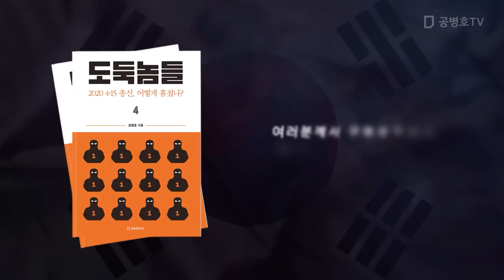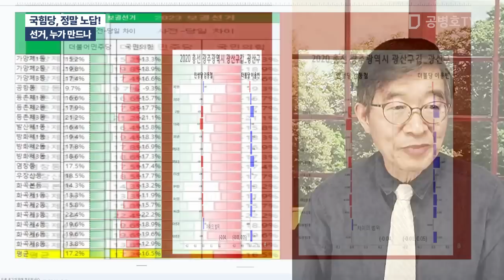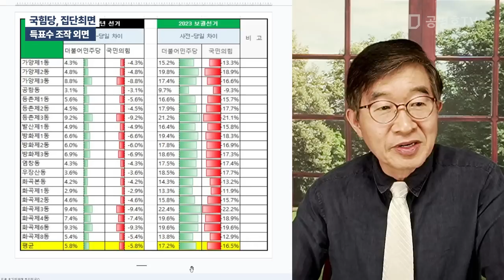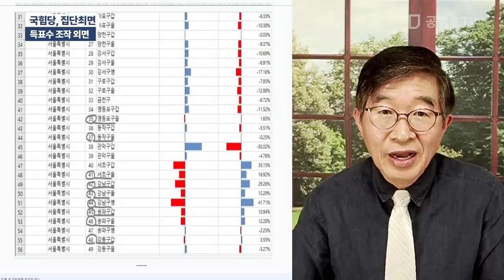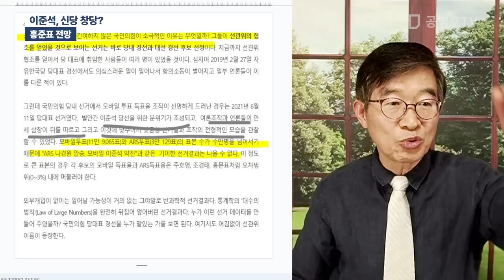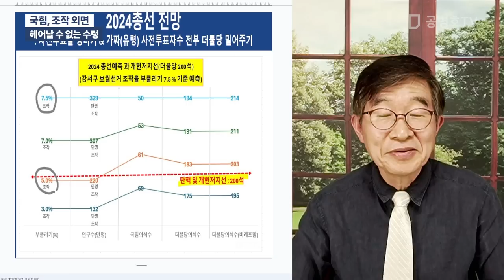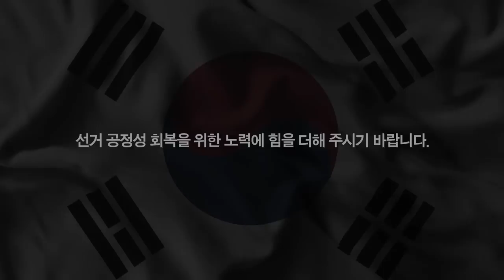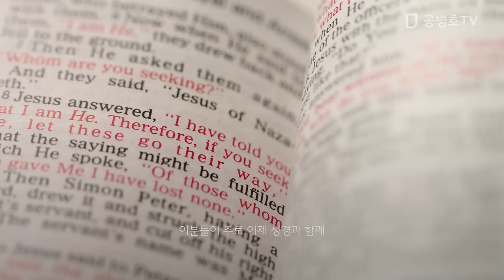"무자비한 조작선거" / 방송: 11 / 03 / 2023 [공병호TV]